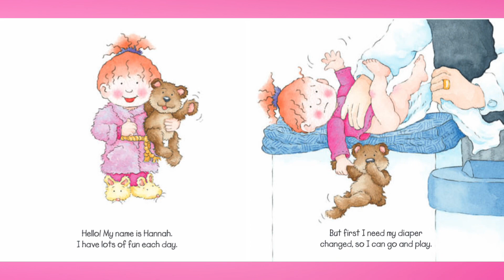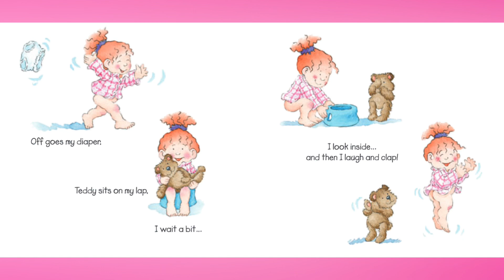The Potty Book For Girls | Potty Training Book For Toddlers | Toddler Story Time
Book read: The Potty Book for Girls by Alyssa Satin Caucilli